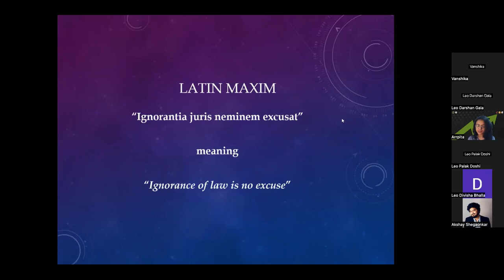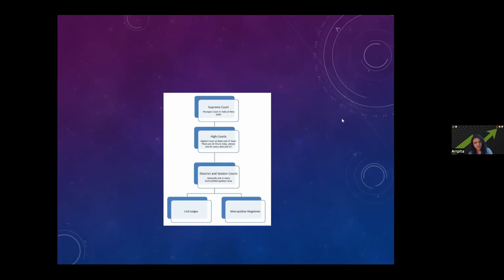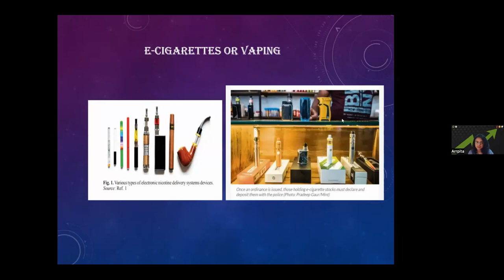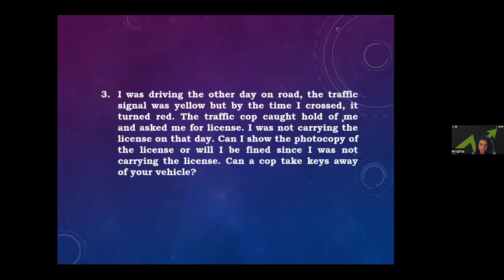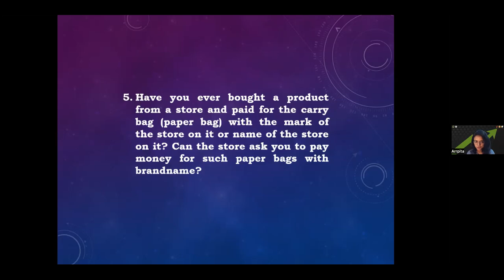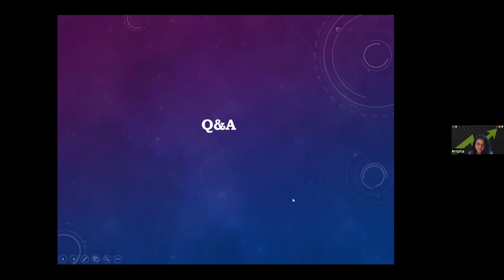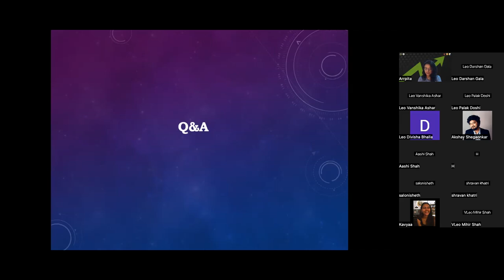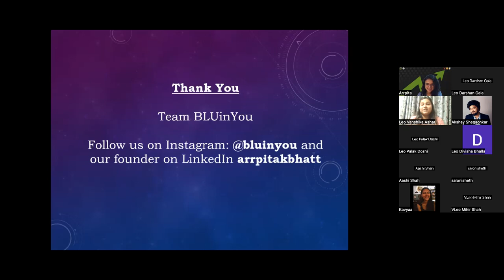Level Up Your Life - Know Your Rights Session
In this Zoom recording, Indian lawyer Lawyer specialising in Media, Tech & IPR Laws, Advocate Arrpita K. Bhatt, provides a comprehensive guide on "know your rights." This session covers various aspects of India's legal system, including the rights and responsibilities of Indian citizens. With a wealth of experience in the legal field, Arrpita provides valuable insights into the nuances of India's legal framework, including what citizens should know and how to avoid being conned.

Throughout the session, Arrpita shares practical tips and advice that will help viewers navigate the legal system in India. From understanding their basic rights to dealing with common legal issues, this recording provides a wealth of information that will be useful for anyone seeking to protect themselves legally.

The session is highly informative and engaging, with Arrpita using simple language to explain complex legal concepts in an easy-to-understand manner. Whether you are an Indian citizen or simply interested in learning more about India's legal system, this recording is a must-watch. By the end of the session, viewers will have a better understanding of their legal rights and how to safeguard themselves against any legal issues that may arise.

~ A G.L.T. Initiative~